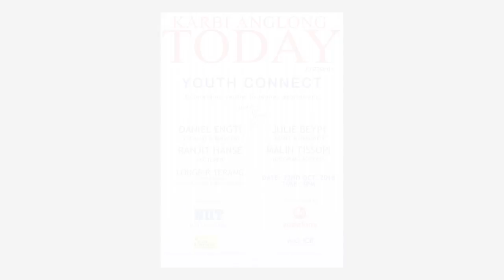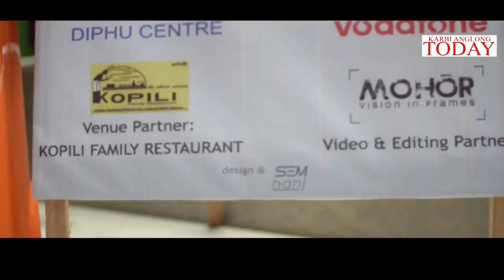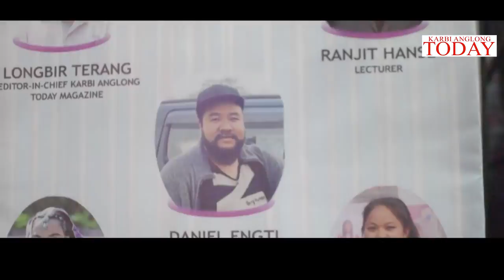YOUTH CONNECT [Episode-1] Talk Show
Episode-1 [TALK SHOW]
Karbi Anglong Today presents "YOUTH CONNECT"
Connecting youths to higher aspirations
on 22nd October 2018

Heart to Heart with
1. Malin Tissopi, Upcoming Actress
2. Julie Beypi, Model & Designer
3. Daniel Engti, Vocalist & Musician
4. Ranjit Hanse, Lecturer, Diphu Govt. College
5. Longbir Terang, Editor-in-Chief, KarbiAnglongTodayMagazine

Powered by NIIT, Diphu Centre
Co-powered by Vodafone Supernet 4G
Venue Partner: Kopili Family Restaurant
Video&Editing Partner: Mohor [Visions in Frames]